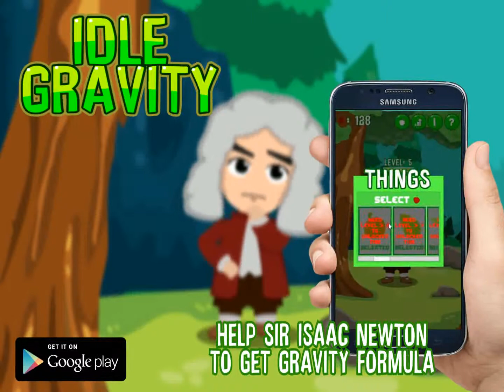Newton formula 101 | Trailer Idle Gravity Shaker Game 2018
Release Idle Gravity: Shaker game
Let's help Sir Isaac Newton to get gravity formula.

just shake your device to make apple and other things drop to Isaac's head